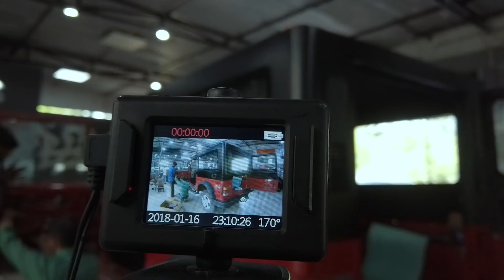BYC JAMMU | "NOT SO MODIFIED" MAHINDRA THAR | BYC STEEL HARDTOP &BUMPER (STANDARD VERSION)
BackYard Customs(BYC JAMMU)
DESIGNED | BUILD | FABRICATED IN JAMMU
Project-THAR
STEEL HARDTOP
METAL BUMPER

We do custom builds,we don't sell/buy vehicles!
Locate us on google map-